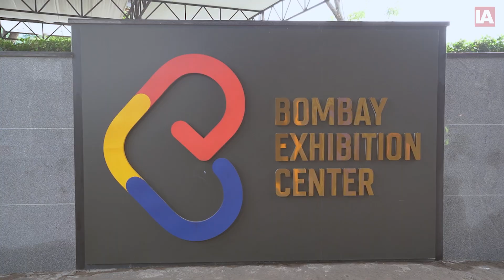Interview with Philipose Jacob at Automation Expo 2024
We had the pleasure of interviewing Philipose Jacob, Director (India) of Eaton, at the Automation India Expo 2024. Philipose, along with his outstanding team, shared valuable insights into Eaton's commitment to innovative power management solutions.

Eaton is a global leader in electrical, hydraulic, and mechanical power solutions, dedicated to enhancing efficiency, sustainability, and safety across industries. In this interview, Philipose Jacob discusses Eaton's latest technologies and how they are shaping the future of power management. From smart electrical solutions to advanced sustainable technologies, Eaton is at the forefront of driving innovation and engineering excellence.

A huge thanks to Philipose Jacob and the entire Eaton team for their exceptional support and participation.

Don't miss out on this insightful discussion about the future of power and how Eaton is leading the charge in innovation.